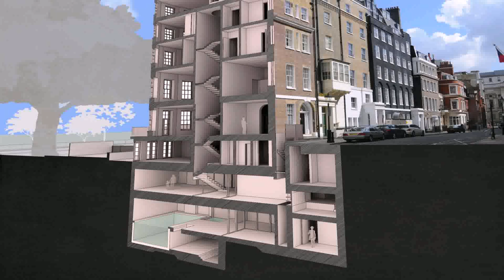Grand Designs Underground House London For Sale (see description)